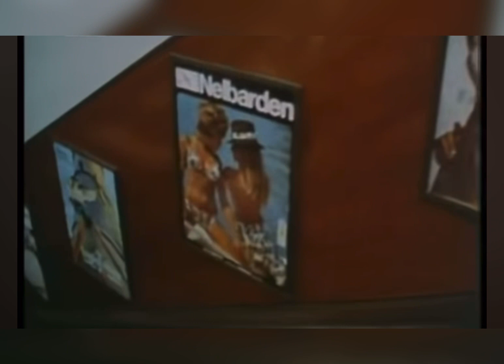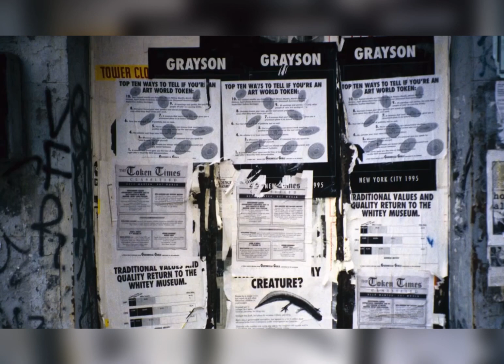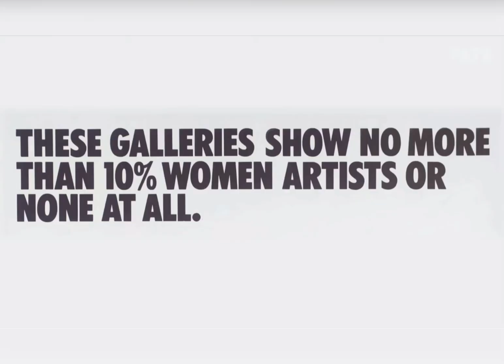Art, Power, and Perspective: Breaking Down the Male Gaze